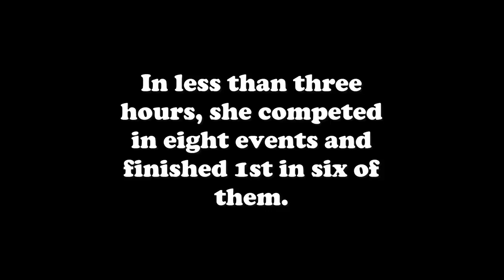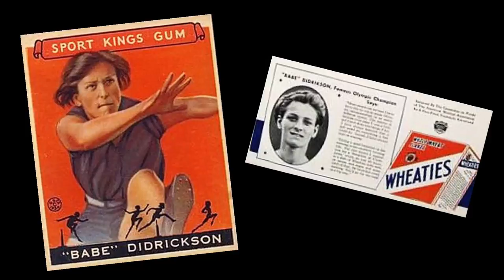History Brief: Babe Didrikson Zaharias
This video provides a brief introduction into the life of Babe Didrikson Zaharias, one of the greatest female athletes ever.